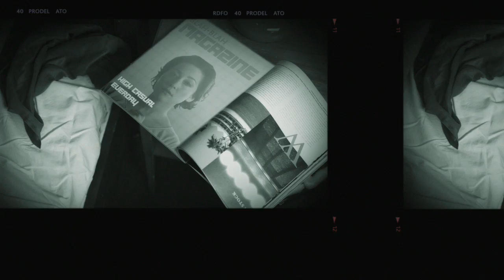Embee - "Upside Down" (Featuring Maia Hirasawa) Bad Taste Records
Like this video? DankTV.com is the Net's biggest free, uncensored indie, hip hop, R&B, rap, dance, spoken word and reggae music video site! Come get some at DankTV.com!